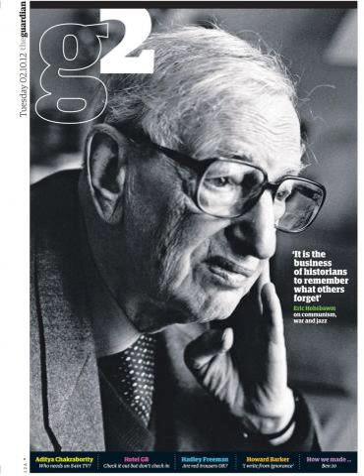Eric Hobsbawm / History and Understanding the Past (2000)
Melvyn Bragg and guests discuss what can be learnt from history. Many of us were taught that an understanding of the past was essential to a knowledge of the present and, more excitingly, to a view of the future. Dig deep into the pockets of Greece and Rome, the Medievals and the Enlightened, drink deep at the well of history and from that sacred study, as from the Oracle at Delphi, would come prophecies, predictions, a sense of what is to come, based on a belief in the continuity of history. But in the 1980s reputable historians predicted the end of the American empire and the rise and rise of the Russian empire. And Lord Metroland, the old booby in Evelyn Waugh's novel Put Out More Flags, was forever reading history wrongly. But the way we read history is a matter of key intellectual significance.

The eminent historian Eric Hobsbawm's book The New Century came out when the 21st century was but a few months old. Is it really possible for history to tell us something about an era which has hardly begun? Can we ever predict the future by understanding the past? Should we seek to understand the past because it holds important lessons for the future - or is history, as Henry Ford would have it, "more or less bunk"?

With Richard J Evans, Professor of Modern History, University of Cambridge; Eric Hobsbawm, eminent historian and author of The New Century.